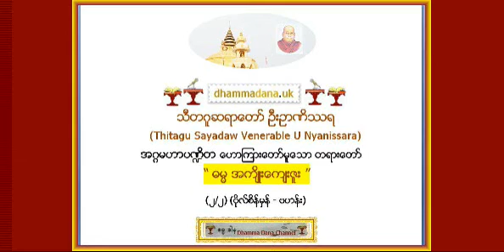“ ဓမၼ အက်ိဳးေက်းဇူး ” (၂/၂) (ဗိုလ္စိန္မွန္ - ဗဟန္း)- သီတဂူဆရာေတာ္ အရွင္ဥာဏိႆရ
“ ဓမၼ အက်ိဳးေက်းဇူး ” (၂/၂) (ဗိုလ္စိန္မွန္ - ဗဟန္း) - သီတဂူဆရာေတာ္ အရွင္ဥာဏိႆရ Thitagu Sayadaw Dr. NYANISSARA (D.Litt) -- { ဓမၼဒါန - Dhamma Dana Channel